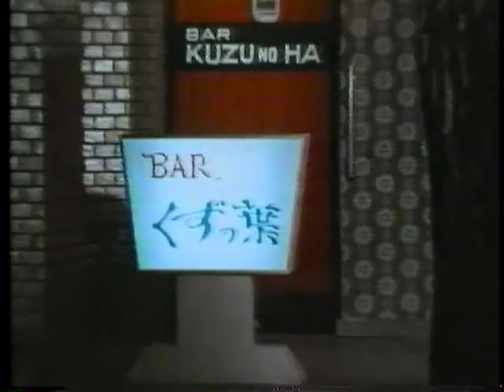Pro-Fighter [1969], Episode 3 [3/6]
[Original Broadcast]  21:30 - 22:26 (Sunday Night) 19th January 1969
Created by: Kazuo Shimada
Written by: Giichi Fujimoto
Directed by: Kan Wakabayashi
Produced by: Yozo Nagai & Hiroshi Tanaka
[Cast]
Joji Takagi as Sakura Domon
Tomomi Sato as Yuri Arisawa
Kaoru Hama as Etsuko Shimomura
Jun Nagasawa as Jun Toyama
Goro Naya as Boss's voice